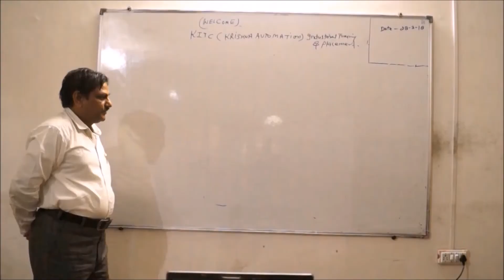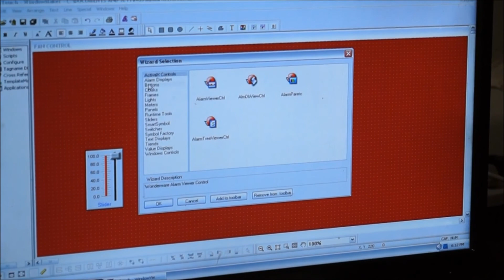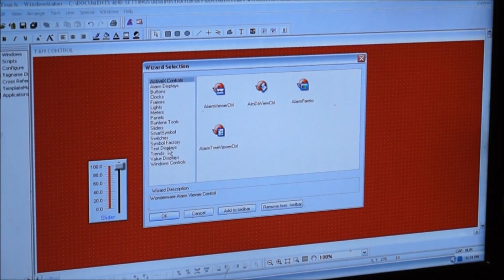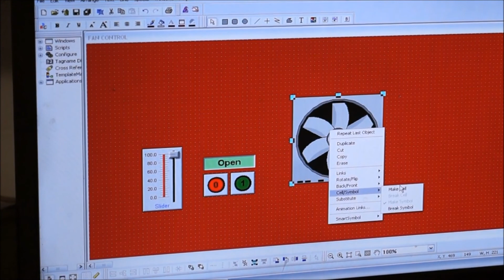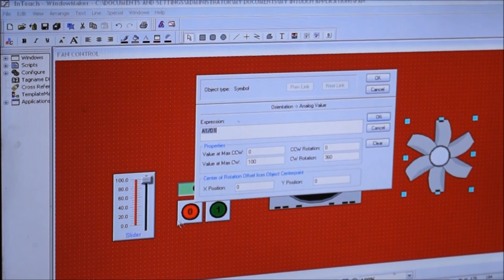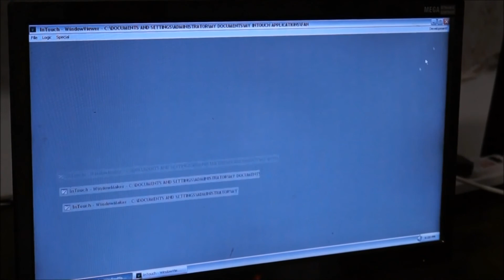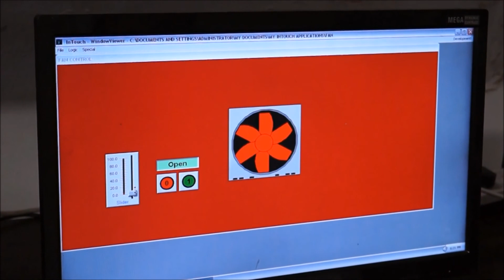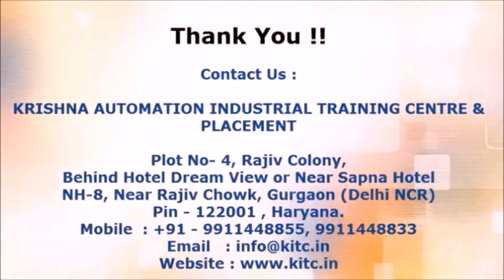SCADA TRAINING - FAN ORIENTATION WITH ANALOG & DIGITAL ANIMATION | IN HINDI BY GOPAL SIR | P38